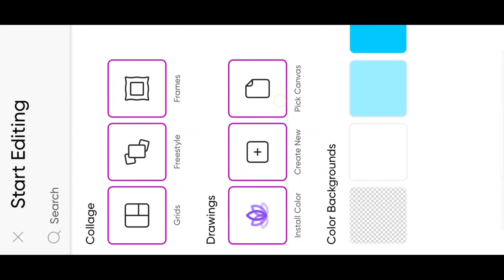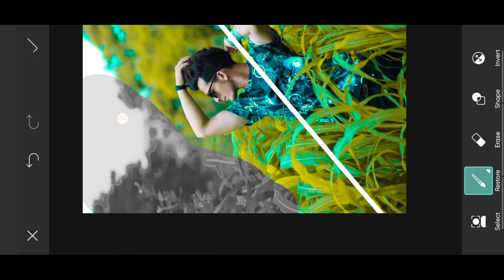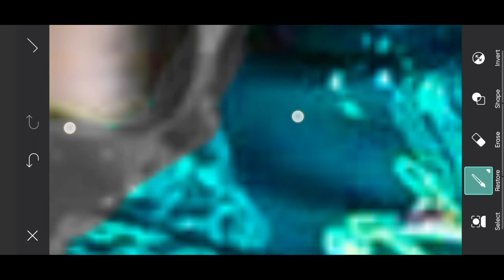picsart new photo editing 2022 || natural Photo editing kaise karen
new lock Photo editing